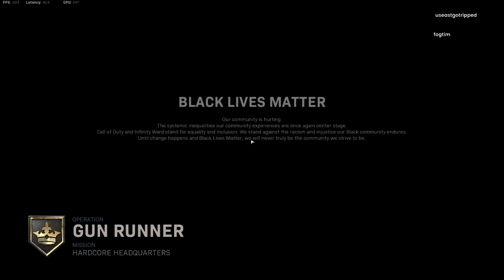Hardcore FAL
FAL with a hint or rocket launcher!